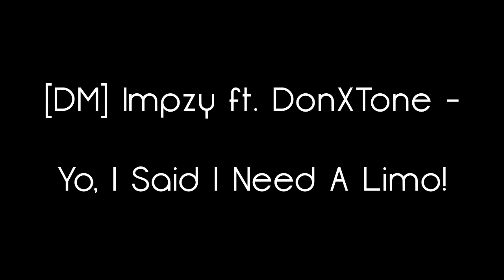[DM] Impzy ft. DonXTone - Yo, I Said I Need a Limo!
This is a reupload (music changed).

'Ey. I've decided to record all of my old maps, mostly for my own purposes.

This is one of my very first maps made in 2010. It's built with MTA:Race 1.1.2 version and later fixed and remastered with newer versions of MTA.
This is totally handmade. //Old School

Parts:
This map is so old that we can't remember who did which part. We built this map together with one PC, both being present at it (since we are cousins).

©️ Credits

Recorded with:
FrapsⓇ

Edited with:
SonyⓇ Vegas™ Pro 13

Infernus mod:
Infernus D1

ℹ️ About Multi Theft Auto
From Wikipedia, the free encyclopedia:

"Multi Theft Auto (MTA) is a multiplayer modification for the Microsoft Windows version of Rockstar North games Grand Theft Auto III, Grand Theft Auto: Vice City and Grand Theft Auto: San Andreas that adds online multiplayer functionality. For Grand Theft Auto: San Andreas, the mod also serves as a derivative engine to Rockstar's interpretation of RenderWare."